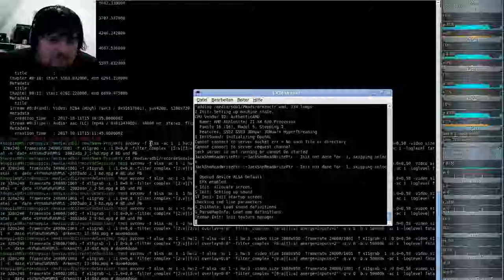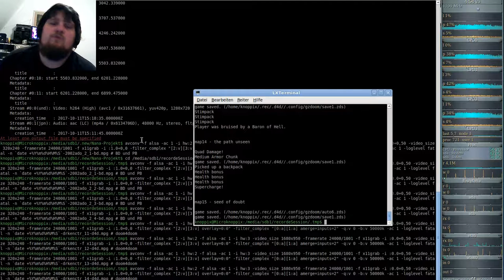DooM 2016 Dark Encounters (gzdoom) #14 - the path unseen